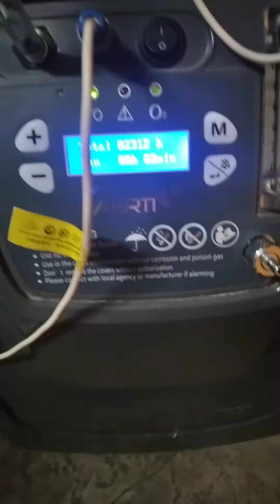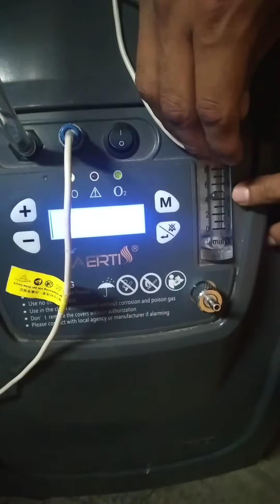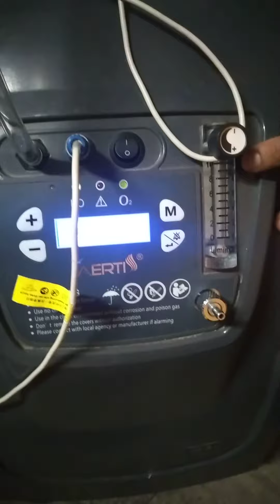Prueba inversor 5000W en ambulancia para generador de Oxigeno